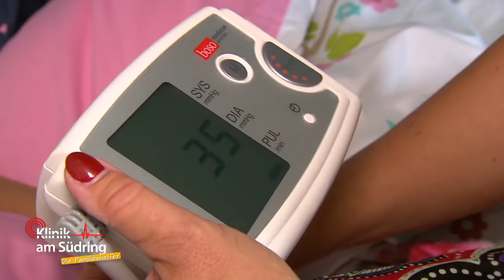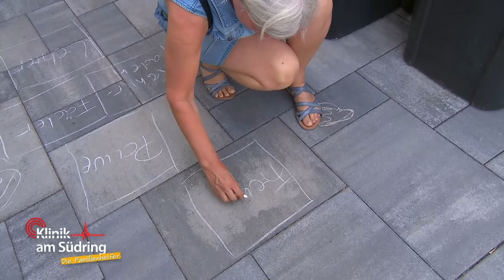Über 40 Grad Fieber! Hat Anna (10) eine Blutvergiftung? | Die Familienhelfer | SAT.1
Landärztin Heidemarie Münster wurde von der Mutter und dem Bruder der 10-Jährigen Anna gerufen, denn sie leidet unter hohem Fieber und starken Kopfschmerzen. Was kann der Grund sein?

Mit Erfahrung und Fürsorge stehen die Familienhelfer ihren Patienten und deren Angehörigen in alltäglichen und ungewöhnlichen Fällen zur Seite.
Klinik am Südring - Die Familienhelfer

Alle Fälle von „Klinik am Südring“ im YouTube-Abo!